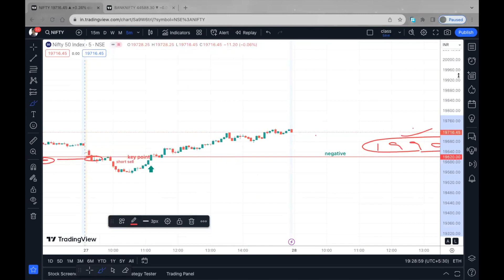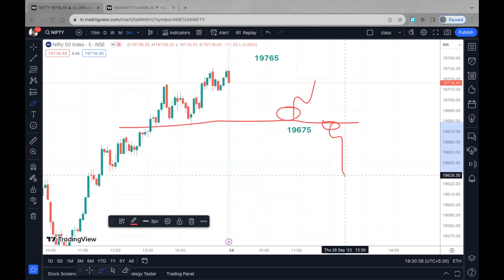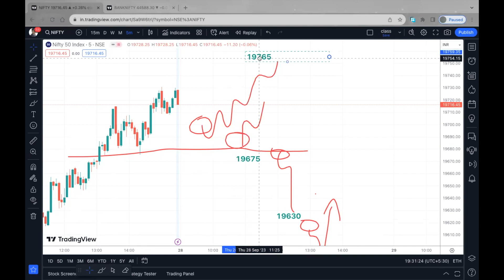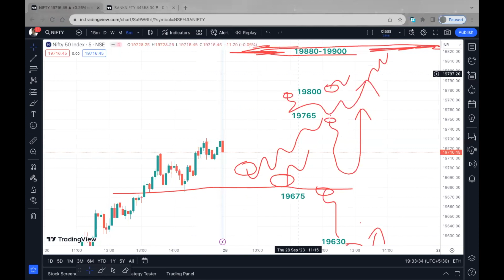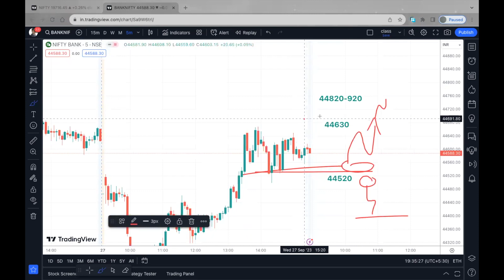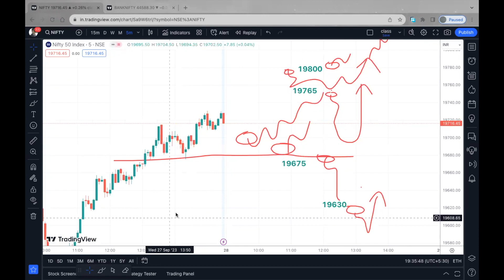Expiry - 28th Sep 2023 - Nifty & Bank